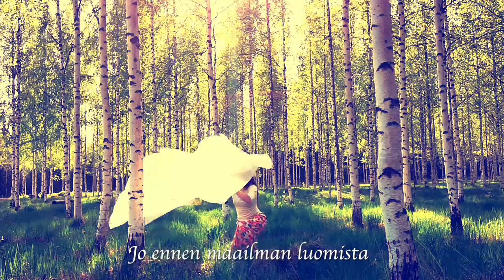Ylistystanssi - Ilman Sinua ei ole huomista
Room. 8:37-39 "Mutta näissä kaikissa me saamme jalon voiton hänen kauttansa, joka meitä on rakastanut. Sillä minä olen varma siitä, ettei kuolema eikä elämä, ei enkelit eikä henkivallat, ei nykyiset eikä tulevaiset, ei voimat, ei korkeus eikä syvyys, eikä mikään muu luotu voi meitä erottaa Jumalan rakkaudesta, joka on Kristuksessa Jeesuksessa, meidän Herrassamme."